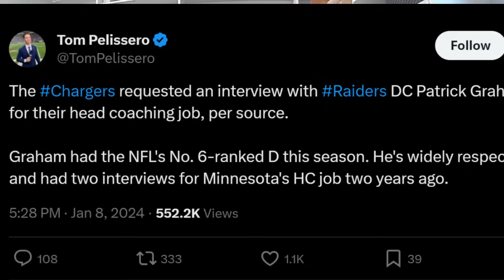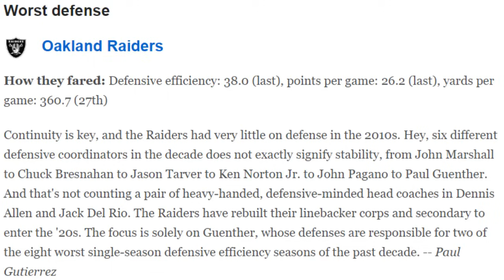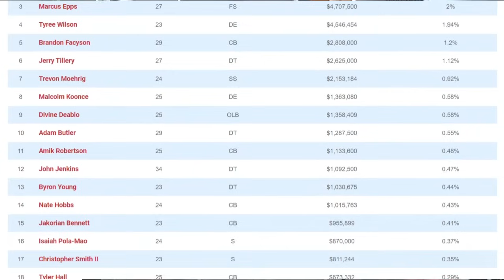The Chargers JUST Went After the Raiders Secret Weapon